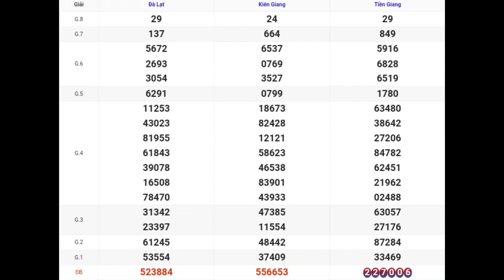XSMN | Quay Thử Kết Quả Xổ Số Miền Nam P3 Hôm Nay 14-04-2024 xs tiền giang, kiên giang, đà lạt